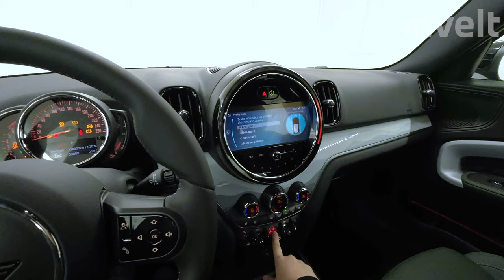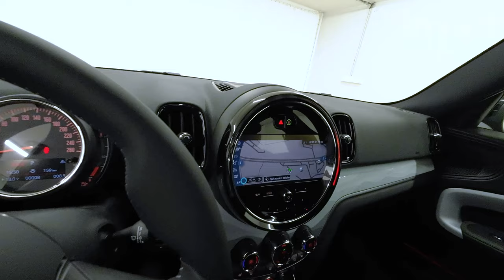MINI Cooper Countryman | BMW invelt Praha a Plzeň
MINI Cooper Countryman je největší a nejprostornější MINI. Velikost zavazadlového prostoru je 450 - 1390 litrů, což dělá z tohoto MINI vozu dobrého partnera do každé situace. Objem motoru 1 499 ccm3 a výkon 100/136 kW/HP zvládne bez problému všechny nástrahy cesty. Prostorný interiér pojme bez problému 5 lidí. Barva je pro MINI typická a potěší každého UK klasika.